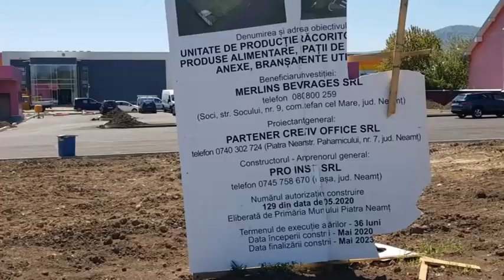Provocarea șoferilor - hârtoapele de pe strada Izvoare